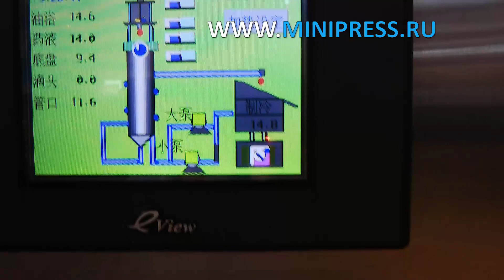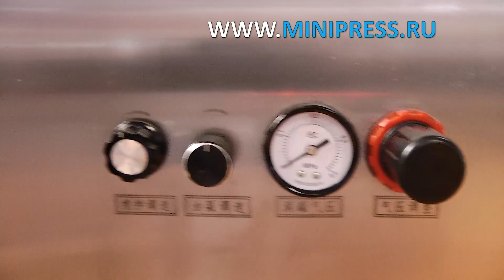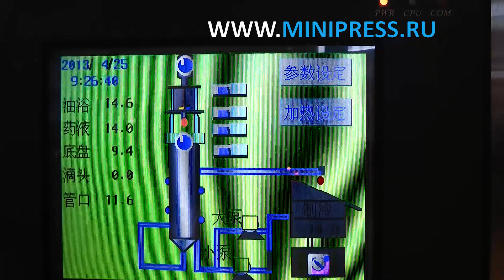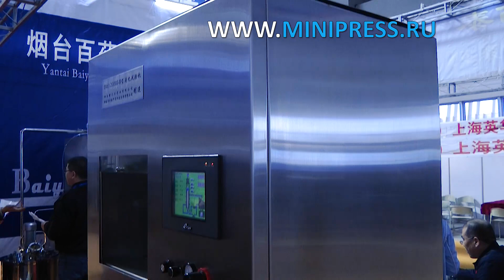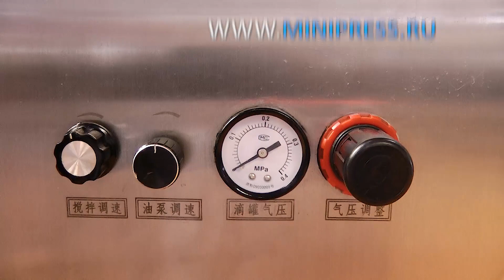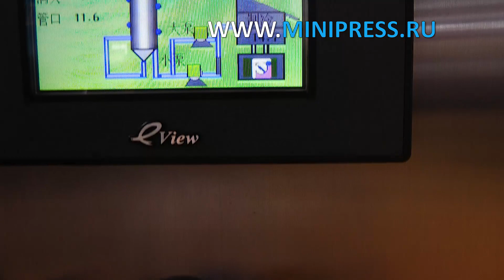Айналмалы таблетка прессіне арналған пуансондар мен матрицалар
ЖЕТІКТЕУ МАШИНАЛАРЫ
МИКШЕРЛЕР ЖӘНЕ ҰНТАҚ АРАСАТЫРҒЫШТАРЫ
ТАБЛЕТТІК БАСУ
БЛИСТРЛЕР МАШИНАЛАР
ЛАБОРАТОРИЯЛЫҚ АНАЛизаторлар
ЦЕЛЛОФАНАТОРЛАР
Ұнтақты түйіршіктеуіштер
Ұнтақ орауыштары
ТҮБЕГІ ТОЛтыратын МАШИНАЛАР
КАРТОН МАШИНАЛАРЫ